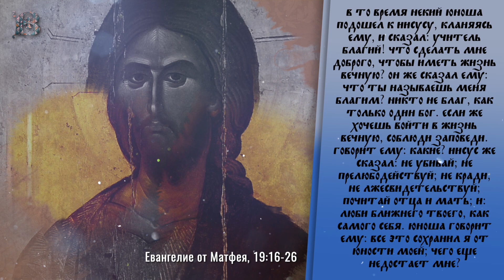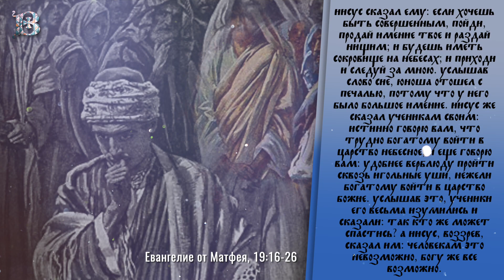Толкование Евангелия с митр. Антонием (Паканичем). Воскресенье. 15 сентября 2024 года.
Вопрос, который звучит в сегодняшнем Евангельском чтении – вопрос всех времен: что сделать для того, чтобы наследовать жизнь вечную?
Для каждого верующего смысл жизни – это благодатное единство с Богом. Никто не может победить в себе смерть и грех, стать причастником Божественного естества и храмом Духа Святого своими собственными силами.

Мф., 79 зач., 19:16-26: "В то время некий юноша подошел к Иисусу, кланяясь Ему, и сказал: Учитель благий! что сделать мне доброго, чтобы иметь жизнь вечную? Он же сказал ему: что ты называешь Меня благим? Никто не благ, как только один Бог. Если же хочешь войти в жизнь вечную, соблюди заповеди. Говорит Ему: какие? Иисус же сказал: не убивай; не прелюбодействуй; не кради; не лжесвидетельствуй; почитай отца и мать; и: люби ближнего твоего, как самого себя. Юноша говорит Ему: все это сохранил я от юности моей; чего еще недостает мне? Иисус сказал ему: если хочешь быть совершенным, пойди, продай имение твое и раздай нищим; и будешь иметь сокровище на небесах; и приходи и следуй за Мною. Услышав слово сие, юноша отошел с печалью, потому что у него было большое имение. Иисус же сказал ученикам Своим: истинно говорю вам, что трудно богатому войти в Царство Небесное; и еще говорю вам: удобнее верблюду пройти сквозь игольные уши, нежели богатому войти в Царство Божие. Услышав это, ученики Его весьма изумились и сказали: так кто же может спастись? А Иисус, воззрев, сказал им: человекам это невозможно, Богу же все возможно."

  / vitrazhi.of.  .
  / vitrazhi.off.  .